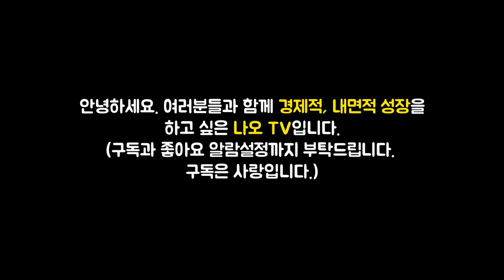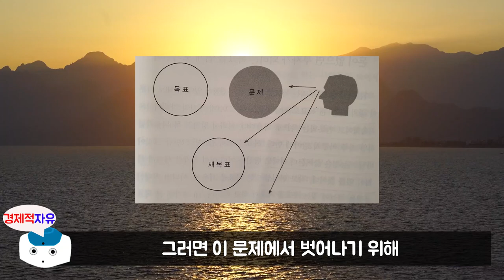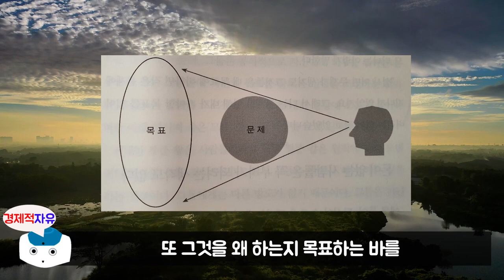결국 부자가 되는 사람들의 1가지 특징 l 돈 #2 (보도섀퍼, 경제적자유, 부자되는법)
이번 영상은 보도 섀퍼 저자의 '돈' 책에 대한 북튜브입니다. 늘 함께 성장하는 채널이 되겠습니다. 피드백 주시면 언제나 환영합니다. ^_^

👉저자소개[앙드레 코스톨라니 (Bodo Schafer)
'유럽의 투자코치'라고 불릴 만큼 전세계적인 스타 경영컨설턴트이다. 사람들이 그에게 열광한 이유는 그의 인생 역정이 사람들에게 '부자'라는 꿈을 꾸게 하기 때문이다. 그는 원래 부잣집 자제도 아니었고 오히려 26세때 거액의 빚더미에 눌려 있던 사람이었다. 그러다가 부자들을 만나면서 그들이 돈을 버는 원리들을 깨달아가게 되었고 30세에 이르러서는 보유한 자산의 이자만으로도 살아갈 수 있는 '경제적 자유'를 얻게 되었다.

그의 책 『경제적 자유로 가는 길』은 출간 후 오랜 기간 동안 독일의 경제경영분야 베스트셀러 1위를 차지해왔다. 그가 부자들로부터 배운 부를 쌓는 법과 그만의 투자기법들은 책에 담겨져 그의 성공경험을 신화로 만들어주었다. 또한 저자가 어릴 때 미국에 건너가 생활한 경험을 바탕으로 쓴 『열두 살에 부자가 된 키라』는 경제 관념을 쉽고 독특하게 전달하는 동화 형식으로 씌어져 유럽뿐 아니라 일본, 중국에서도 수백만 부가 팔리며 많은 화제가 되었다. 그는 현재 전 세계를 돌아다니며 강의와 저술활동 등으로 자신의 경험을 전하는 머니코치로 활발하게 활동 중이다.

🔹참고서적🔹
돈(보도 섀퍼 지음, 옮긴이 이병서), 출판사 - 에포케